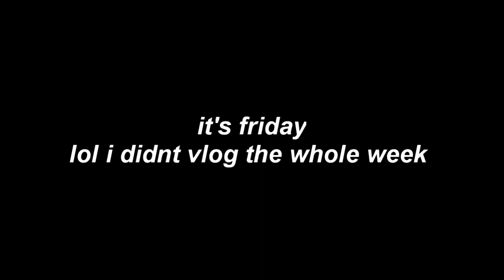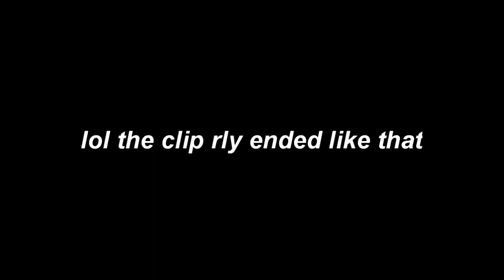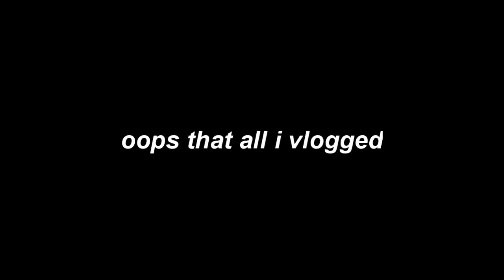spring fling | bellynda ellie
this vlog was soooo long ago LOL. this was the week b4 spring break. oops

me and my sister’s vlog channel: bellynda and lauren

hope to see all you guys soon again! love y’all so much!
xoxo bellynda💋